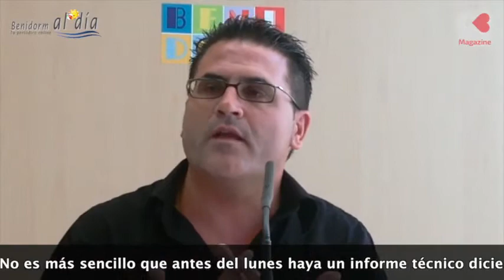Benidorm. Dudas sobre la rescisión del contrato Park Control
El concejal del Grupo Popular José Ramón González de Zárate plantea las dudas que le surgen sobre la rescisión del contrato con Park Control en Benidorm.